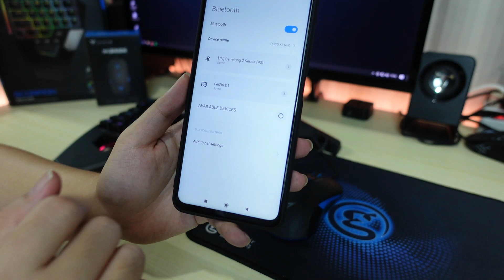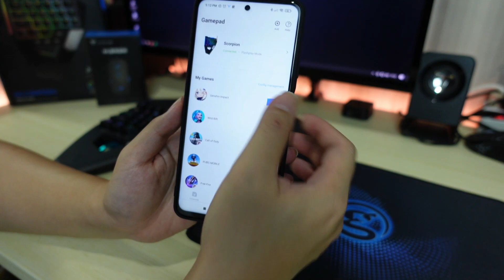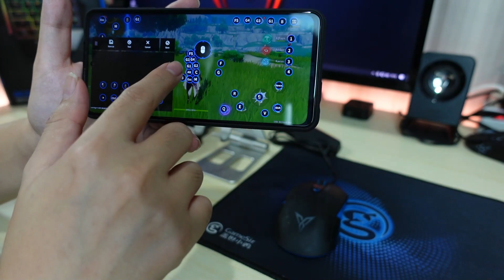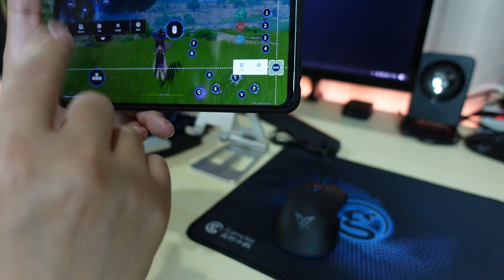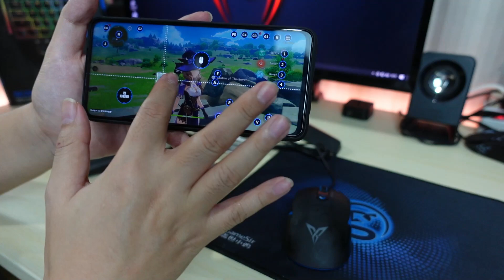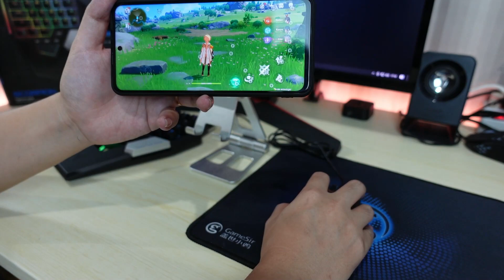TUTORIAL MAIN GENSHIN IMPACT DI ANDROID PAKAI MOUSE & KEYBOARD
💼Bisnis enquiries
🎥Camera:
Panasonic Lumix G7
🛍️Toko: